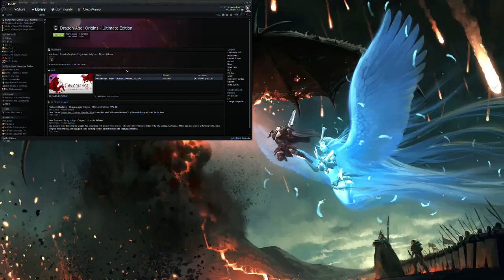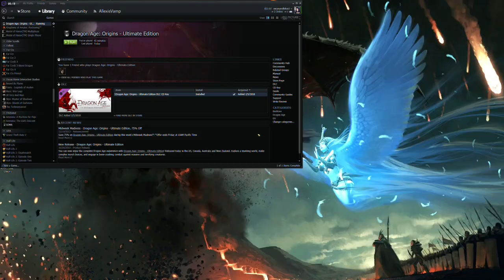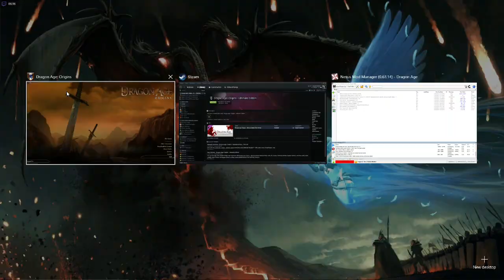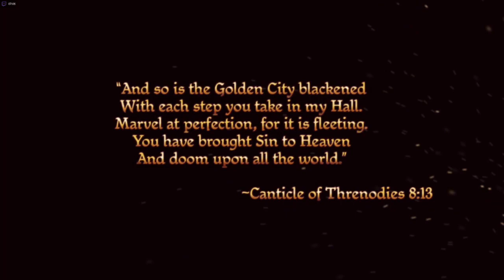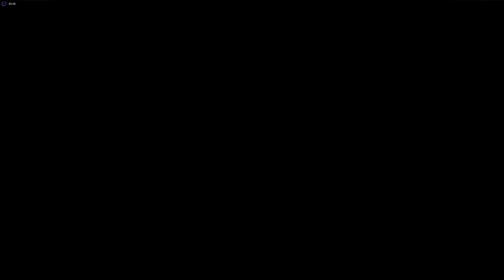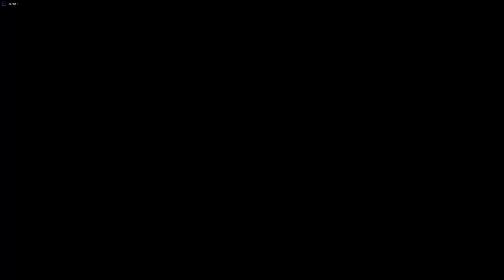Lets Play- Dragon Age Origins Part 1